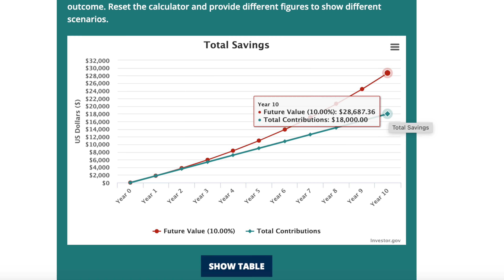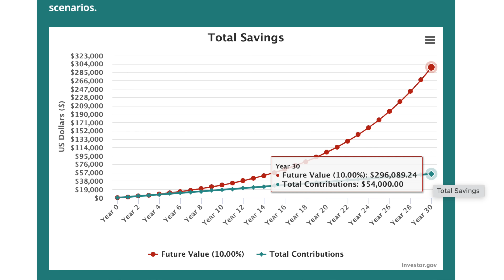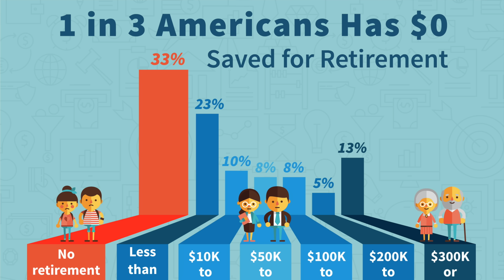Investing just $5 per day for 30 days will change your life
You can change your whole life financially by just investing $5 per day. 4 reasons why investing $5 per day will make you rich! Compound interest and time in the stock market are your best friend.